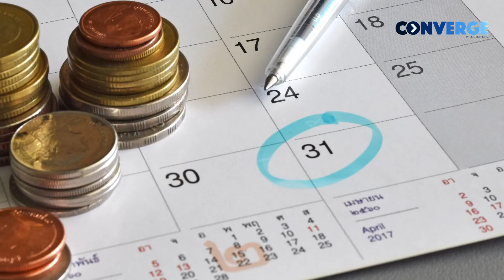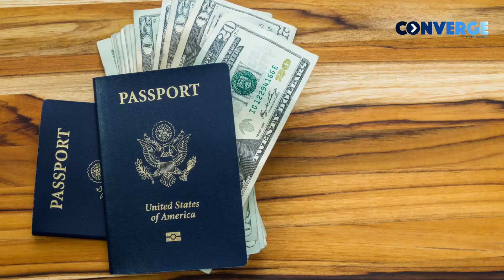Studying and Living expenses at Columbia University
Meet Hetvi, a Collegepond Alumnus, completed pursuing her Masters from Columbia University. She shares with you crucial firsthand information about adjusting to life at CU... right from finding housing and roommates, managing expenses, education system, orientation, and more.
In this video, he shares his complete experience by talking about:
1. Finding Roommates
2. Housing at New York
3. Monthly Expense
4. Transition from India to US
5. The Orientation
6. How much cash you need to carry?
7. Choosing a perfect location

Be a part of the biggest USC Student Community Online and gain access to free study advice, and admits/rejects queries